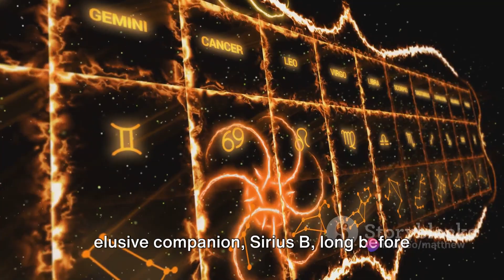The Dogon Tribe: A Cosmic Connection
In this captivating video, join us as we delve into the intriguing connections between the Dogon Tribe and extraterrestrial entities. Prepare to be astounded by the extraordinary mathematical and astronomical knowledge acquired by this ancient tribe. We'll uncover their astonishing understanding of the cosmos and explore the intriguing theories surrounding their interactions with beings from beyond our world. Don't miss out on this fascinating journey into the unknown!

OUTLINE:
00:00:00 The Mysterious Dogon Tribe
00:01:05 The Dogon and the Sirius Mystery
00:02:04 The Dogon, ETs, and Ancient Knowledge
00:03:21 A Summary